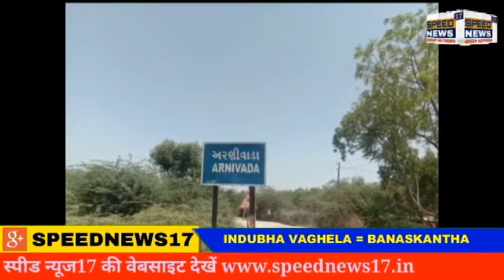BANASKANTHA કાંકરેજ તાલુકાના અરણીવાડા ગ્રામ પંચાયત દ્વારા સેનેટાઈઝર કરવામાં આવ્યું...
કાંકરેજ તાલુકાના અરણીવાડા  ગ્રામ પંચાયત દ્વારા સેનેટાઈઝર કરવામાં આવ્યું...

કાંકરેજ તાલુકાના ના અરણીવાડા ગ્રામ પંચાયત દ્વારા. દેશ મા ચાલી રહેલા કોરોના વાઇરસ ની મહામારી મા ગામ સ્વચ્છ રહે આ મહામારી થી બચવા માટે ગ્રામ પંચાયત દ્રારા ઉત્સાહી ગ્રામ પંચાયત ના તલાટી  શ્રી બળવંતભાઈ રાણા  સાહેબ તેમજ ગામ ના સરપંચ  લખમણસીહ   તેમજ  ગામ ના નવ યુવાનો  અગરસિગ સોલંકી   ભેમસિહ સોલંકી  તેમજ ગ્રામ પંચાયત ના  તમામ સભ્યો દ્વારા ગામને સેનેટાઇઝર કરવામાં આવ્યું હતું.કામ વગર બહાર ના નીકળો. ઘરે રહો સુરક્ષિત રહો વગેરે સલાહ સુચન આપવામાં આવ્યા હતા...
સ્પીડ ન્યૂઝ 17 ડિજિટલ લાઈવ બનાસકાંઠા
રિપોર્ટર  : ઇન્દ્રસિંહ વાઘેલા કાંકરેજ